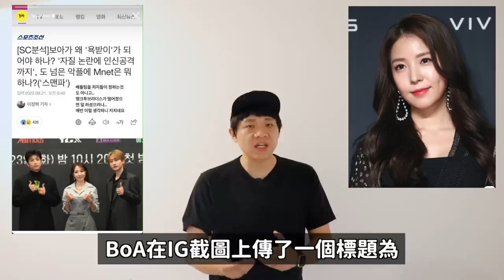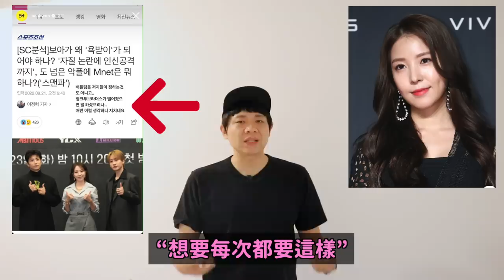《街頭男戰士》評審BoA遭罵爆？SM火速宣布提告！/引起爭議的ASTRO文彬視訊簽售會｜DenQ